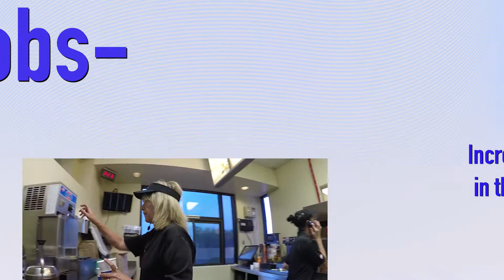Yahoo Finance rates Peoria as the 7th most desirable city to live!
Yahoo Finance recently published a study of the top 50 cities in the country to live and Peoria, Arizona made No. 7 on the list.